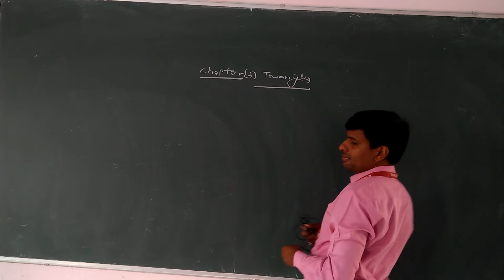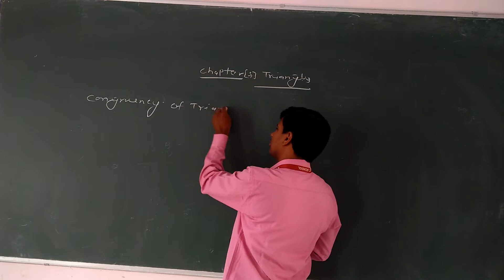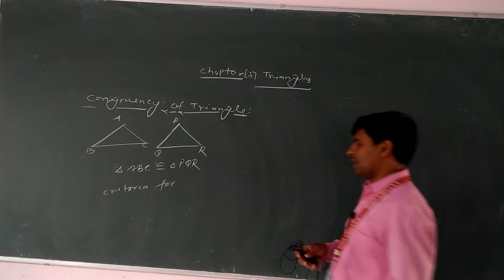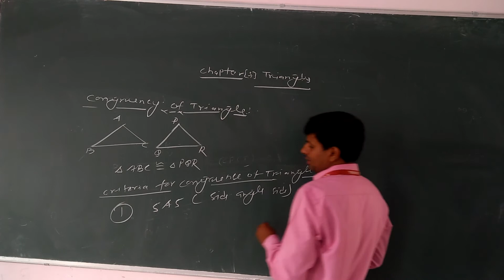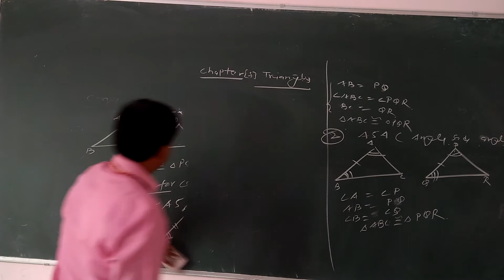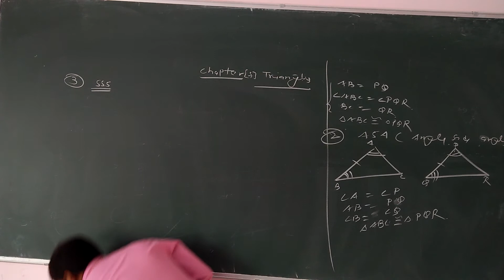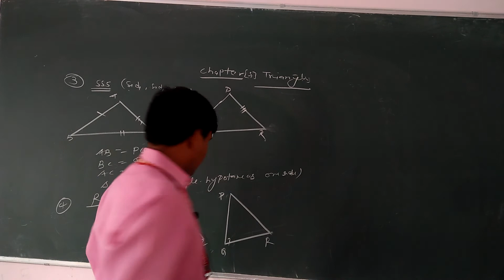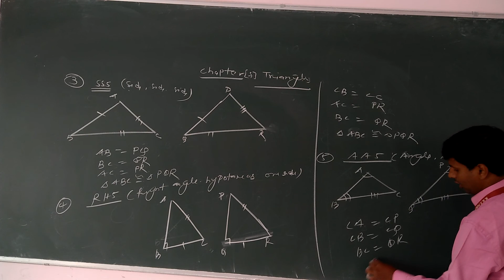Class IX Maths Chapter 7 Video 1